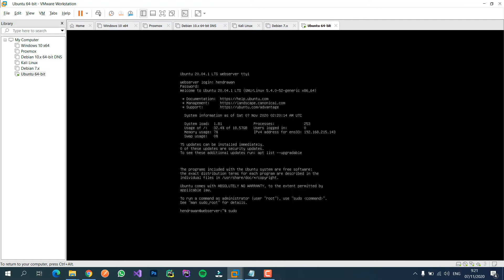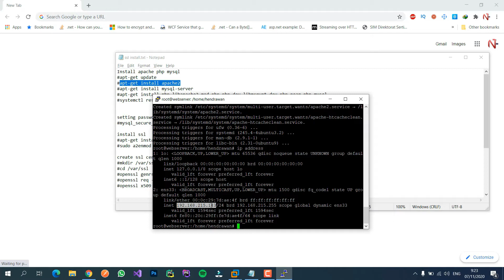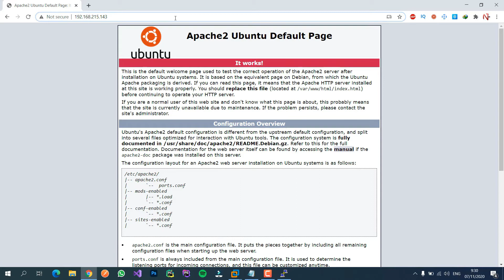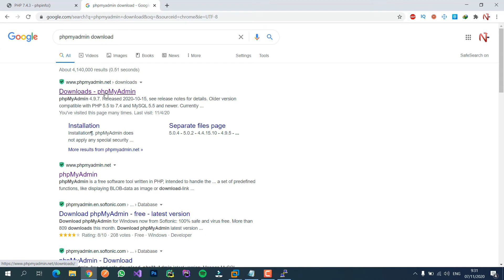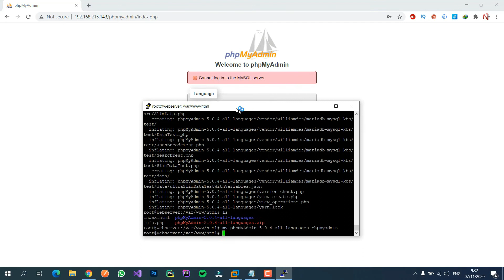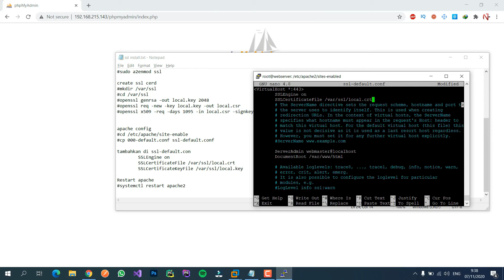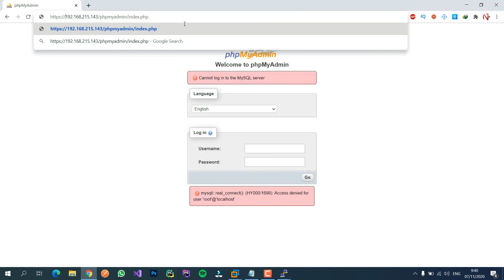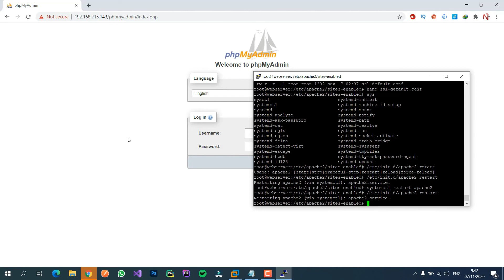Tutorial : Install mod_ssl Apache Web Server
Materi pertemuan 7 mata kuliah Keamanan Data dan Jaringan

Install apache php mysql
apt-get update
apt-get install apache2
apt-get install mysql-server
apt-get install php libapache2-mod-php php-dev libmcrypt-dev php-pear php-mysql

install ssl
apt-get install openssl
sudo a2enmod ssl

create ssl cerd
mkdir /var/ssl
cd /var/ssl
openssl genrsa -out local.key 2048
openssl req -new -key local.key -out local.csr
openssl x509 -req -days 1095 -in local.csr -signkey local.key -out local.crt

apache config
cd /etc/apache/site-enable
cp 000-default.conf ssl-default.conf

tambahkan di ssl-default.con
 SSLEngine on
        SSLCertificateFile /var/ssl/local.crt
        SSLCertificateKeyFile /var/ssl/local.key